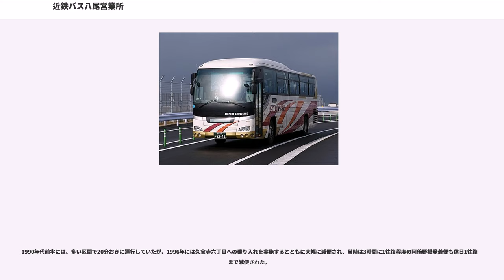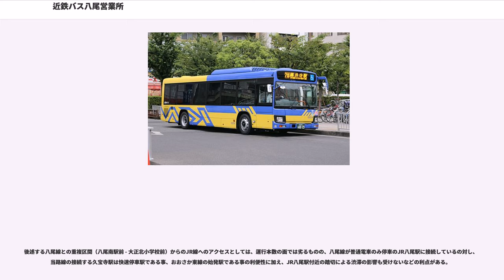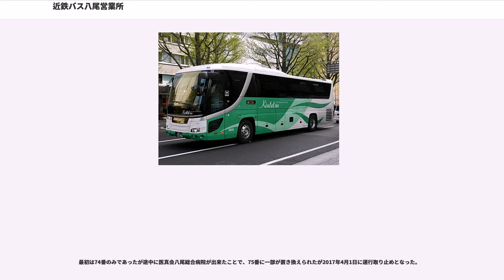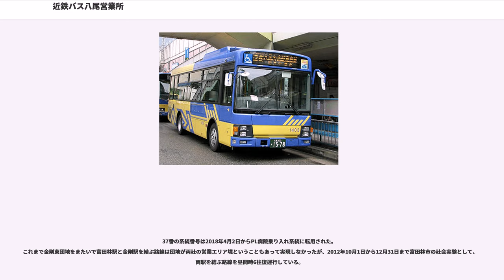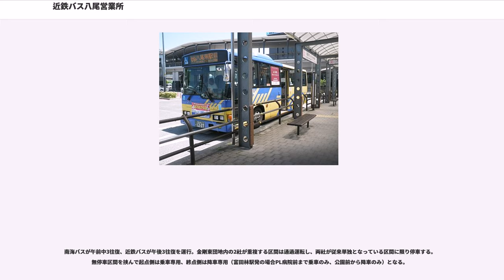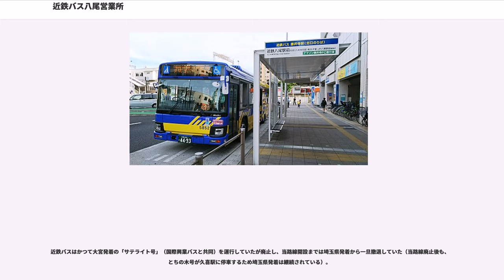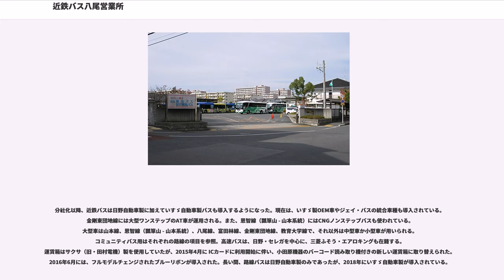近鉄バス八尾営業所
近鉄バス八尾営業所（きんてつバスやおえいぎょうしょ）は、大阪府八尾市志紀西にある、近鉄バスの営業所である。

主に、八尾市全域と東大阪市南東部、藤井寺市北部、柏原市の一部を担当し、また飛び地的に富田林市内の路線もカバーする。大和路線志紀駅の西側約400mに位置する。

1956年に近畿日本鉄道自動車局の志紀自動車区・営業所として開設された。1986年に八尾自動車区・営業所に改称された、ただ、その後も当自動車区の前のバス停は2017年の廃止まで「志紀車庫前」であった。

1999年に分社化され、八尾営業所となった。2003年よりスルッとKANSAI・Jスルーカードにも対応しており、バスカードの運用も開始した。

また、1998年に布施営業所から移管されて以来、夜行高速バスの基地としても機能しており、北は山形から南は鹿児島まで幅広く担当している。

河内山本駅から発着する八尾市北東部を結ぶ路線。ほぼ南北にまっすぐ結ぶ、山本 - 花園間は昼間時でも概ね15分毎。朝ラッシュ時には山本駅前へ数分毎に発着する。かつては、高砂住宅からの便は朝夕に多数運行していたが、2017年現在は朝の1便だけになっている。

94番は昼間のみの運行である。2006年11月29日よりアリオ八尾への乗り入れを開始している。近鉄八尾 - 高砂住宅はおよそ40分毎に運行される。

花園線や高砂線はもとは山本線と称し、枚岡営業所が担当しており、当時は近鉄大阪線の北側から南側を循環する系統や山本駅前 - 近鉄八尾駅前を循環する系統や区間便も存在した。
山本線（現在の花園線、高砂線）同様、この路線もかつては枚岡営業所の担当だった。

もともとは、瓢箪山駅 - 恩智駅 - 近鉄八尾駅と結ぶ「恩智線」（22番として運行、1998年廃止。その後、2003年から2008年まで、八尾市愛あいバスが一部区間をカバーした）であったが、その後山本駅前へ乗り入れる20番が主力となった。その後、20番と近鉄八尾と恩智を結ぶ系統は分断された格好になっており両系統の接点もなくなった。昼間はほぼ20分ごとに運行し、利便性は比較的確保されている。また、大阪経済法科大学へは楽音寺バス停で下車するが、ここから徒歩15分程度かかり、かなりの上り坂を登る必要がある。同大学との間には枚岡営業所担当の経法大線が瓢箪山駅前まで運行される。

なお、山本（美好橋）からの同大学スクールバスは、同大学の八尾キャンパスが開校し同地発着に変更したため廃止になった。

近鉄バスでは瓢簞山駅前を発着する20番をすべて東花園駅前発着に変更する計画が存在している。当初計画ではこれを2018年10月中に実施する予定であったが、既に完成している東花園駅前ロータリーへのバス乗り入れに対しての協議が長引いたため、瓢簞山駅前停留所の廃止および東花園駅前停留所の開設を延期したが、その後協議を終え、2019年11月1日より、当初の計画より1年1ヶ月遅れで、瓢簞山駅前停留所を廃止して東花園駅前発着に変更することとなった。

大和路線・おおさか東線のJR久宝寺駅を発着する路線。

07番は、2004年5月に当初08番として、八尾市立病院の移転とJR久宝寺駅への乗り入れを兼ねて運行を開始した。当初は近鉄八尾駅前発着で、当時運行していた八尾市のコミュニティバス・愛あいバスの竹渕ルートと完全平行していた。このため、2005年11月に愛あいバスはJR久宝寺駅以西のみとして、当路線との乗り継ぎ制度を導入した（現在、愛あいバスは廃止されている）。

2006年11月29日からは、アリオ八尾の交通広場発着に変更され、近鉄八尾駅前は通過、系統番号も07番に変更となった。アリオ乗り入れ時に、夜間の便を増発している。八尾市立病院前 - JR久宝寺駅区間で乗車する乗客に限り運賃100円（小児50円）で乗車できる。

近鉄八尾からJR八尾、八尾南、藤井寺の4つの鉄道駅を結ぶ幹線。10 - 20分おきと比較的便数も多い。

八尾空港前という停留所もあるが、同空港ターミナルへは10分程度歩く。工業団地や商業地、住宅地を結び、比較的利用者が多い路線である。

70番が基本で、71 - 73番は出入庫などに限られる。

富田林市西部にある金剛ニュータウンの東部と、富田林駅を結ぶ路線。ニュータウンの西側には特急が停車する南海高野線金剛駅があり、同線の大阪市内ターミナルが難波にあることもあり、同駅から来る南海バスに利用では押されている。しかし...